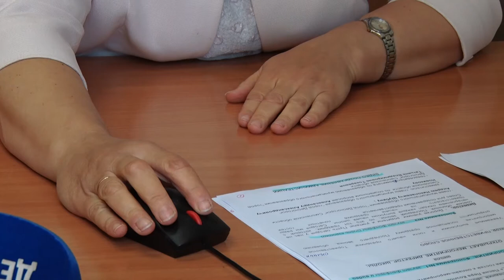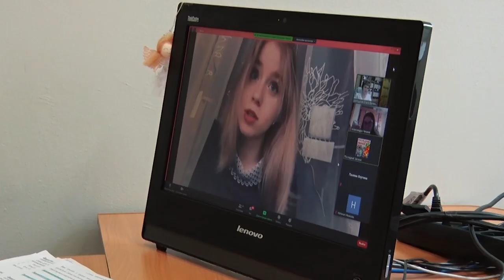Десна-ТВ: Последний звонок для выпускников прозвучал онлайн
В этом году торжественные мероприятия, посвященные празднику «Последнего звонка», прошли в дистанционно. 29 мая в формате онлайн школы России поздравили своих выпускников, стараясь сделать этот день для них особенным. Как прошел последний звонок в Десногорске – смотрите в сюжете.